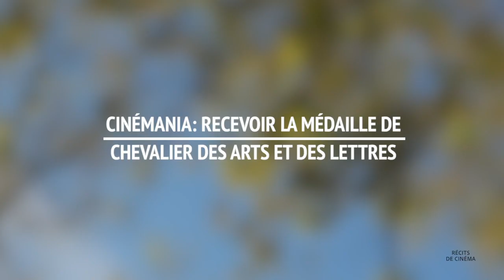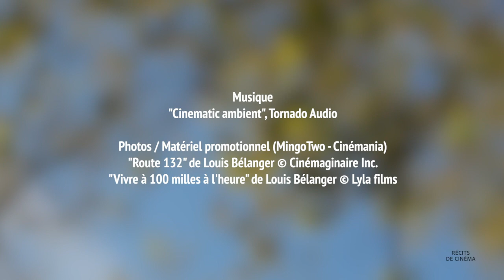FOCUS CINÉMANIA 2020 / Entretien avec Louis Bélanger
EP67 FOCUS CINÉMANIA 2020 / Entretien avec Louis Bélanger

Suite et fin du FOCUS CINÉMANIA 2020 en compagnie du réalisateur québécois Louis Bélanger (VIVRE À 100 MILLES À L'HEURE, GAZ BAR BLUES).

Il évoque sa récente remise de la médaille de Chevalier des Arts et des Lettres lors du Festival Cinémania et répond à quelques questions sur sa vision de la mise en scène.